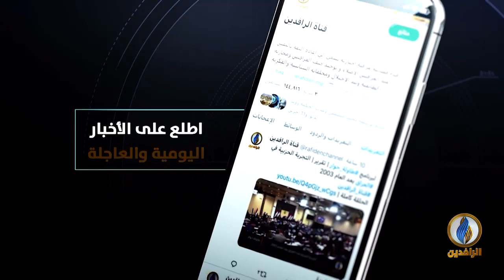لقاء_خاص مع مسؤول القسم السياسي في هيئة علماء المسلمين في العراق الدكتور مثنى الضاري